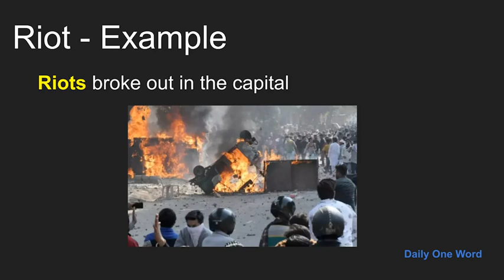Meaning of Riot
Meaning, Example and Pronunciation of word Riot